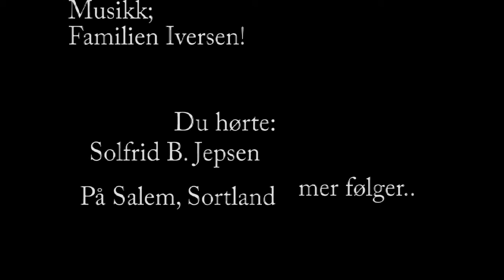Solfrid B.Jepsen. "hva har du i huset?"Sortland lørdag 10/09.16 ( formiddag)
Her kommer del to fra formiddagens samling . Håper du liker det du ser og hører på - kommenter gjerne ;)